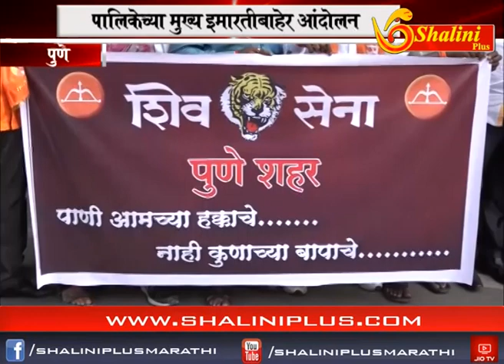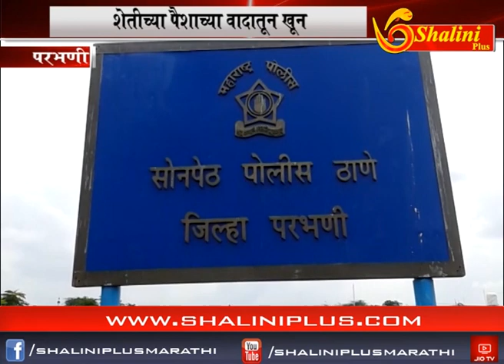संध्याकाळचे बातमीपत्र ०६ ऑक्टोबर २०१८ शालिनी प्लस मराठी